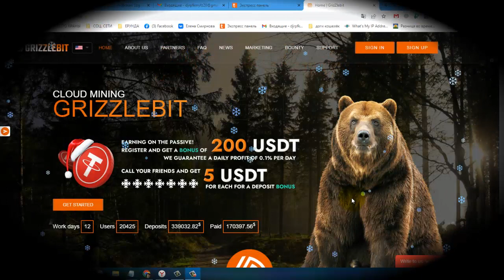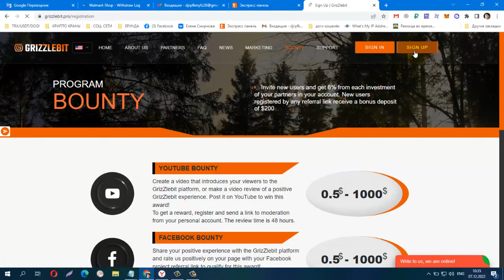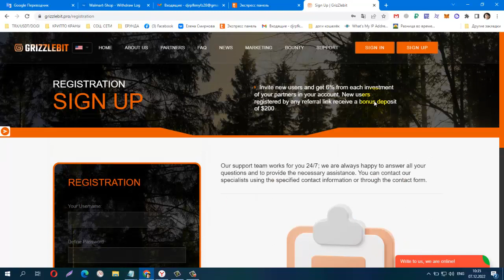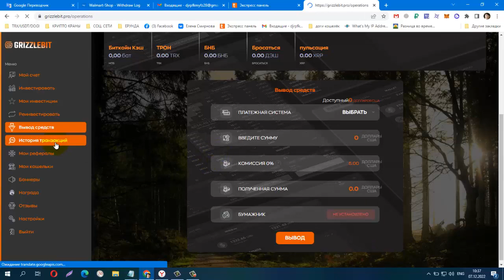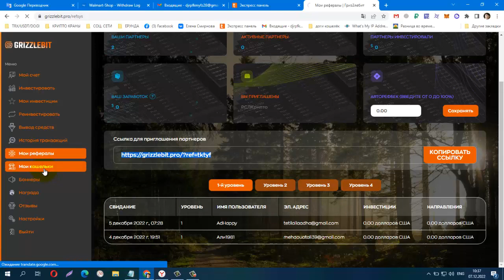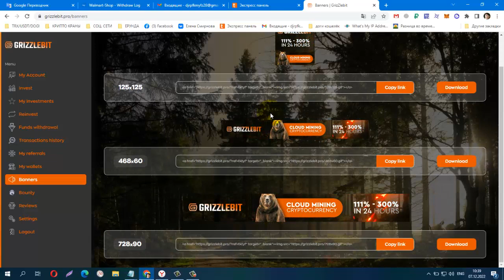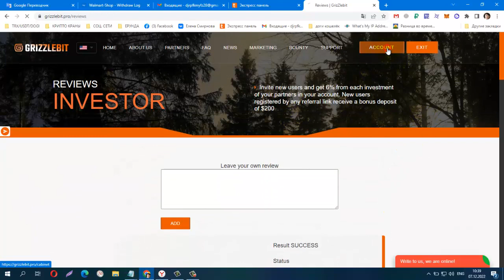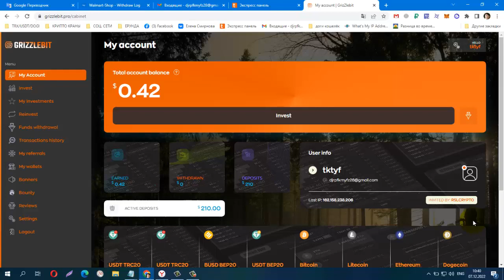Без вложений! CLOUD MINING GrizZlebit Бонус за регистрацию 200$ вывод 5$